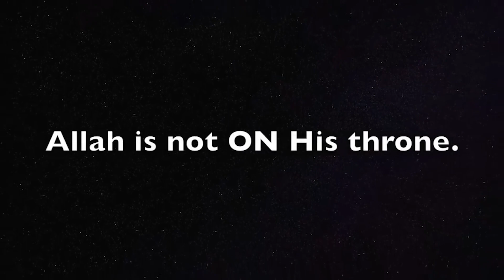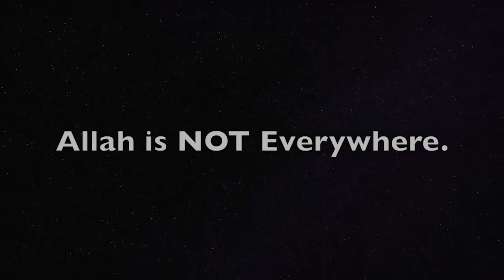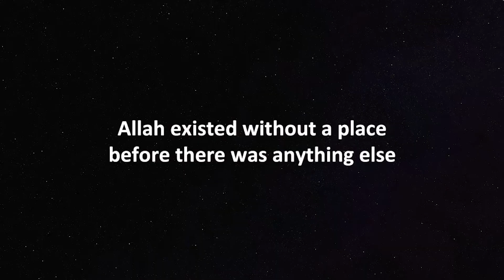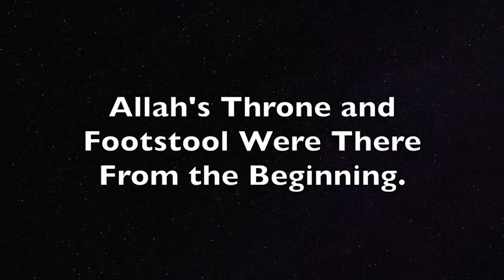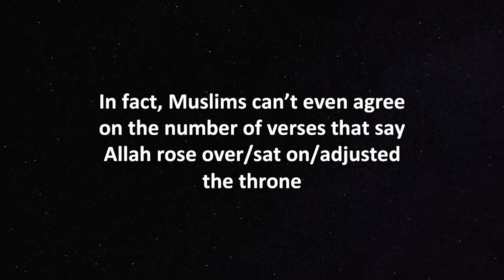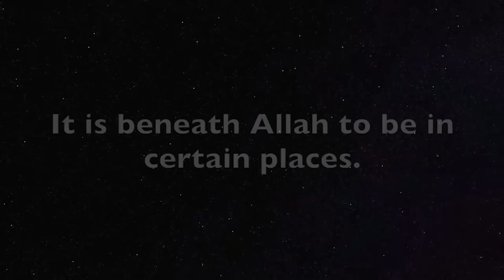Where Is Allah? Muslim Scholars cannot AGREE in their CONFUSION! By David Wood. Somali Christian TV